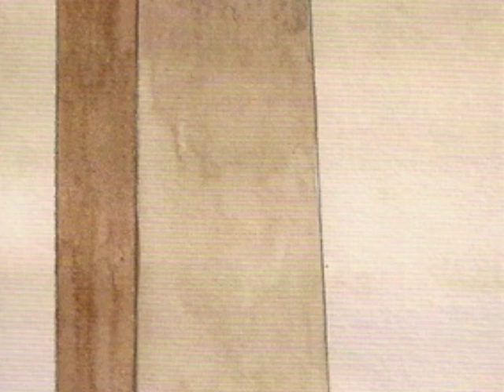Dear Mr Crow - Dawud Wharnsby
The children's poem "Dear Mr. Crow" by Dawud Wharnsby.  From his 2011 Illustrated poetry anthology and CD "A Picnic of Poems in Allah's Green Garden". (Artwork by Shireen Adams)